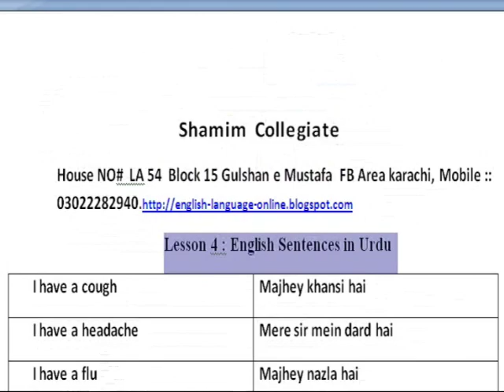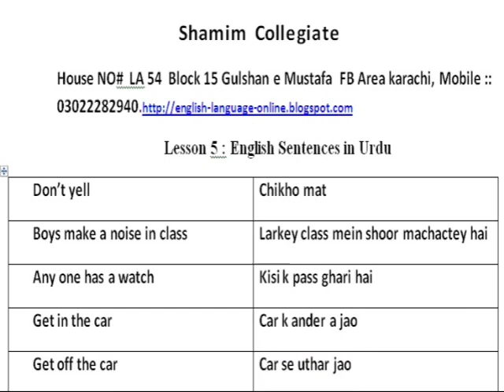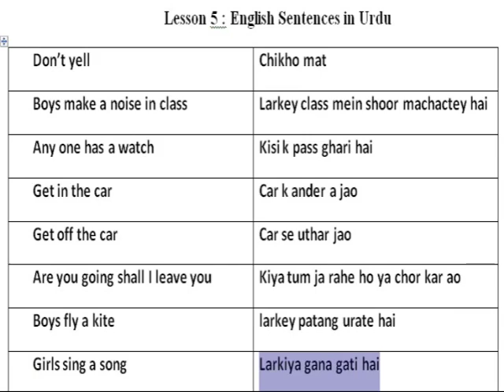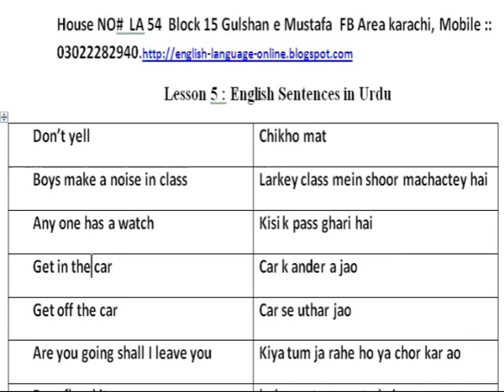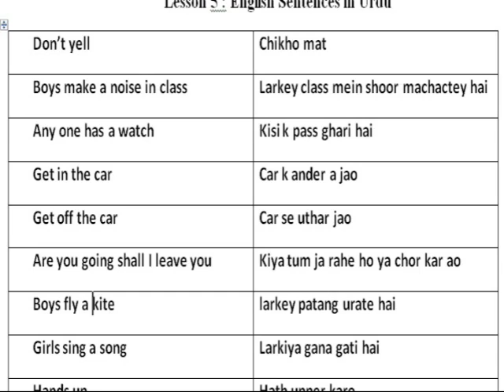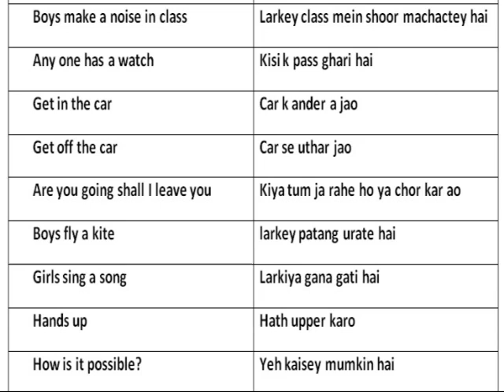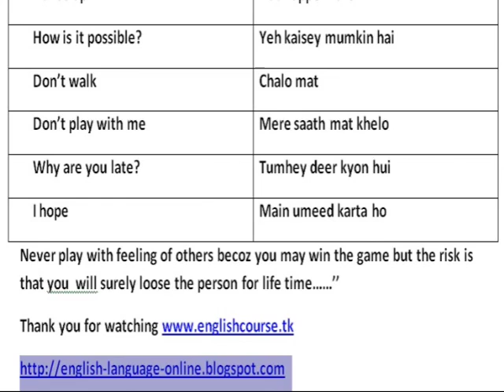Lesson Five Learn English Through Sentences In Urdu